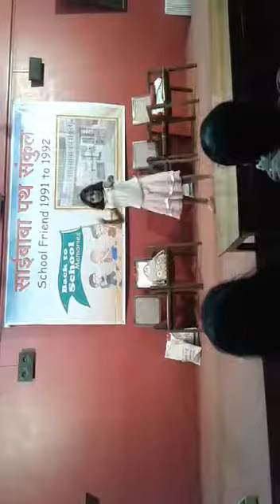TRG rutuja bagwe dance on humma song